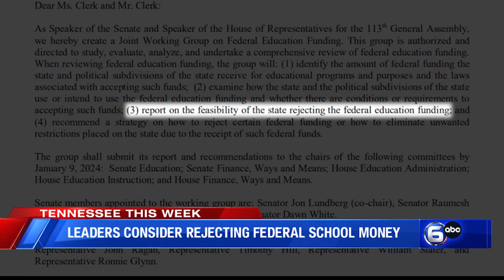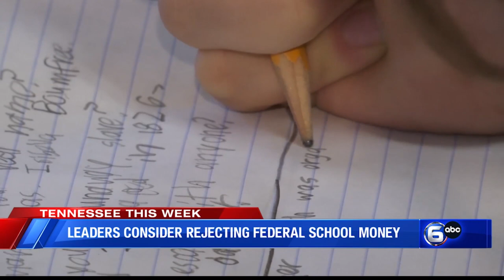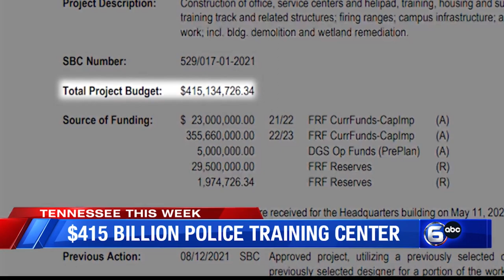Tennessee This Week October 1, 2023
WATE's Don Hudson speaks with Craig Griffith, Michael Covington and Cortney Piper about issues that will impact East Tennessee, including state leaders considering rejecting federal education funding, A proposed $415 billion police training center, and Daniel Herrera challenging current Knox County Law Director David Buuck for his seat during the 2024 election.